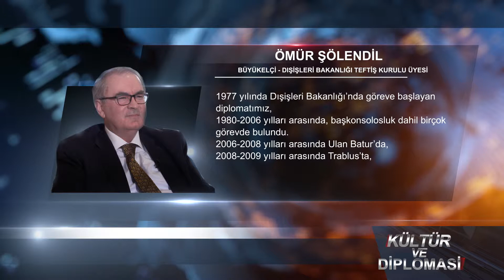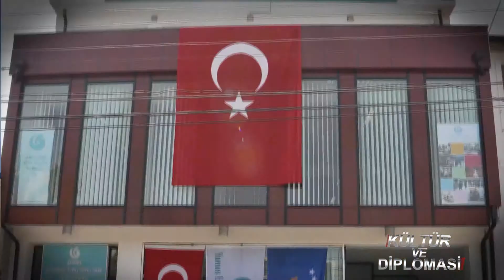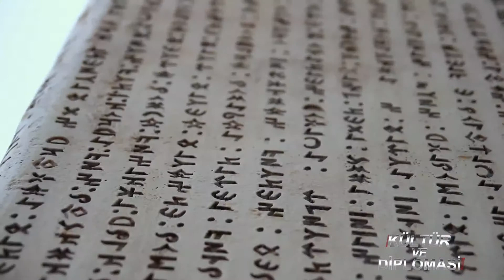Ömür Şölendil: Kültür ve Diplomasi